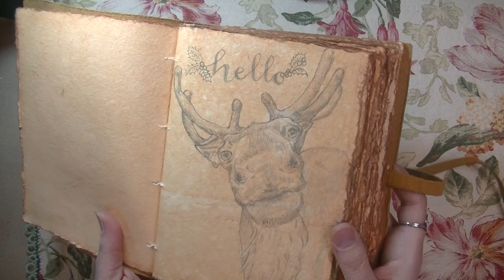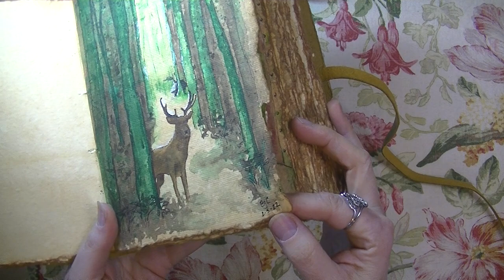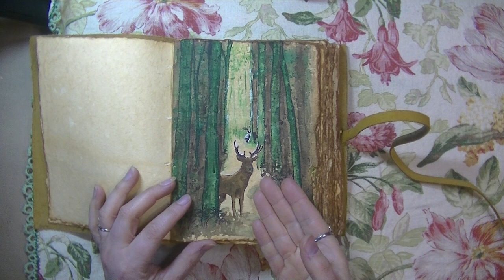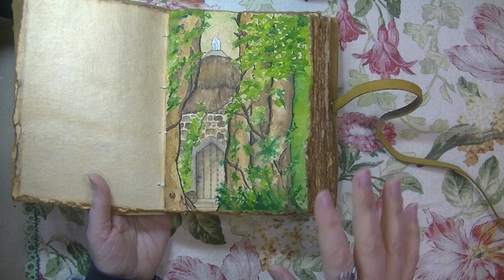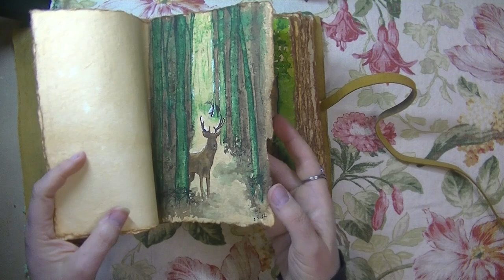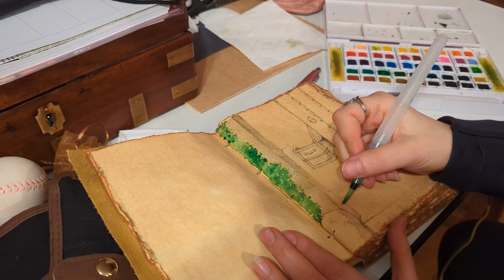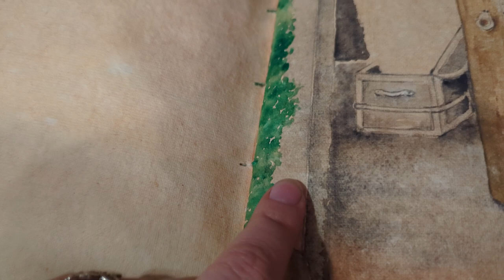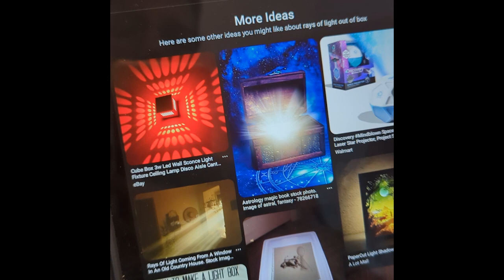Meditation Journal Page Prompt - Magical treasure chest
It all started during my Reiki training when I was asked what I would find in a magical treasure chest...I opened the chest and saw a swirling galaxy. What would you find?
There's an entire world inside my head filled with amazing landscapes and architecture. If only it was as easy to paint my imagination as it is to visualize it.
In this journal, this is my quest: to capture some pieces of "my happy place".

I wanted to share the mental process of creating this page because it's so easy to put ourselves down with our inner mental chatter. I want to inspire people with creative aspirations to pick up that project you've been putting off and just play. Find your safe space and create.

I'm trying out a new slogan. I still want you to laugh at life...laugh a lot..., but I think this new one is more descriptive to the channel:
"Laughing at life's colorful blessings one creative idea at a time."
Because life is colorful...from the dark dreary grays, bright hot angry reds, to calm blue skies and hopeful healing purples.

BTW: I'm no longer on FB or Insta